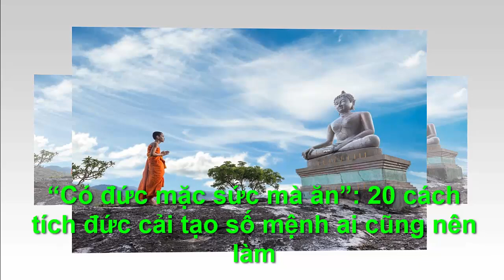CÓ ĐỨC MẶC SỨC MÀ ĂN ,20 CÁCH TÍCH ĐỨC CẢI TẠO SỐ MỆNH AI CŨNG NÊN LÀM -"Chân Lý Cuộc Sống "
●TUYÊN BỐ MIỄN TRỪ CÁC TRÁCH NHIỆM PHÁP LÝ:
👋 Chào tạm biệt và hẹn gặp lại các bạn trong các video tiếp theo. CÓ ĐỨC MẶC SỨC MÀ ĂN ,20 CÁCH TÍCH ĐỨC CẢI TẠO SỐ MỆNH AI CŨNG NÊN LÀM